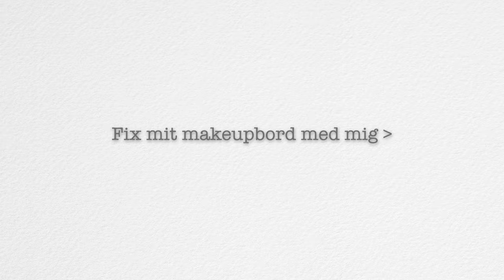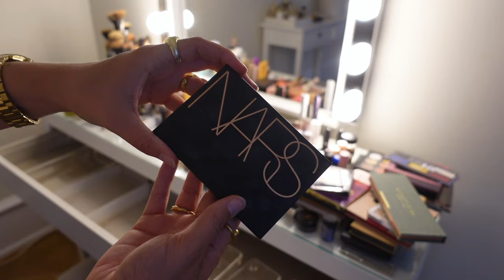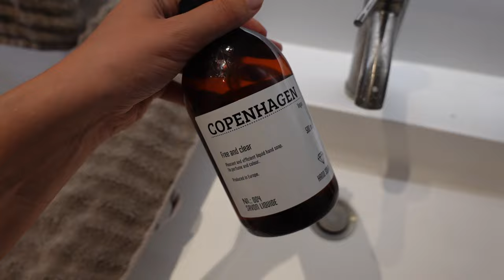PROJEKT MAKEUPBORD: Ryd op, gør rent & se al min makeup!